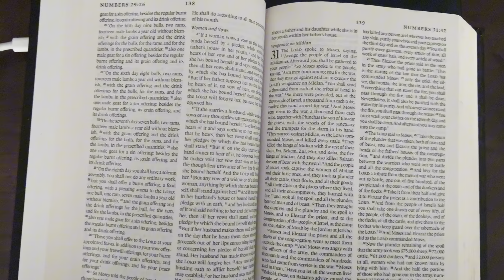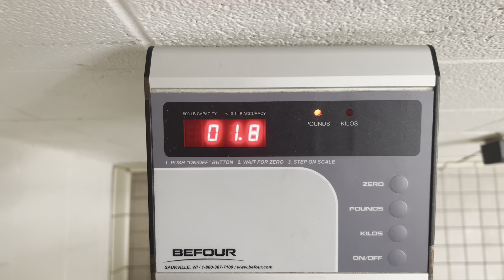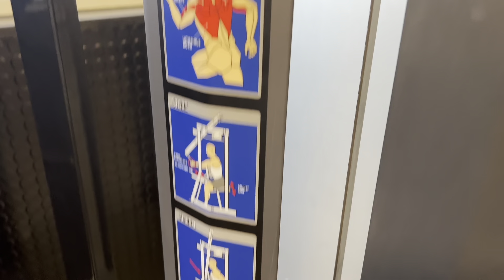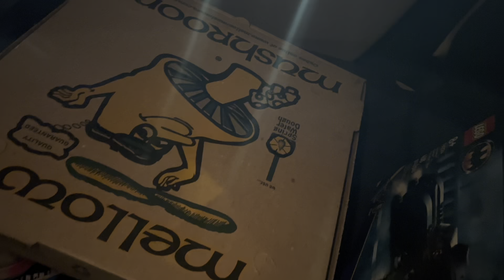Day 16 (30 Days Hard Challenge)